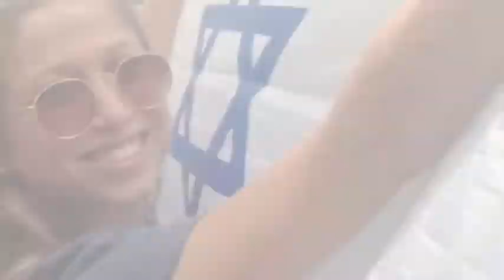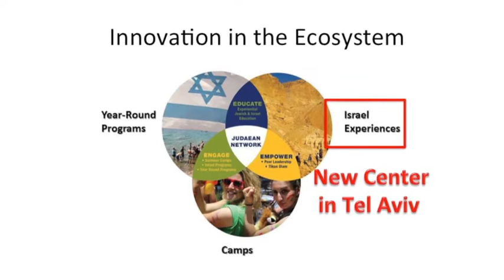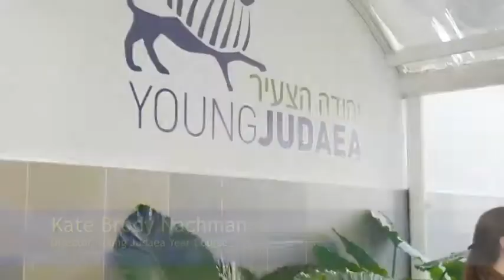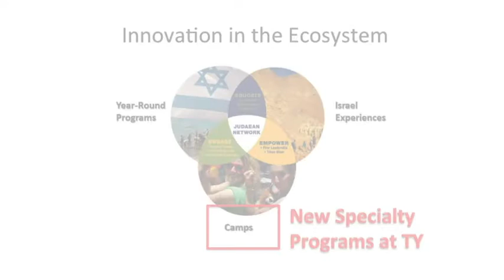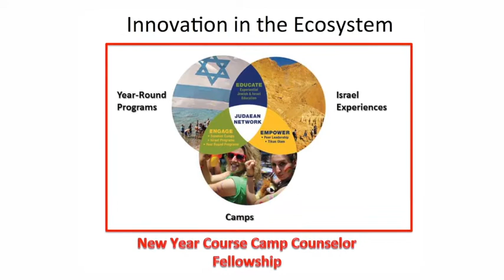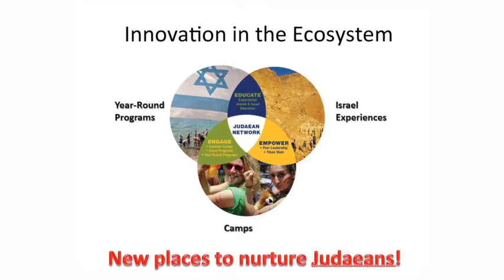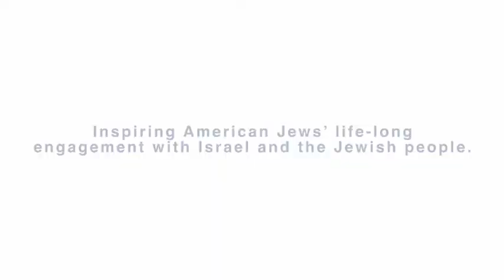Young Judaea 2.0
short film outlining new initiatives underway at Young Judaea, October 2017